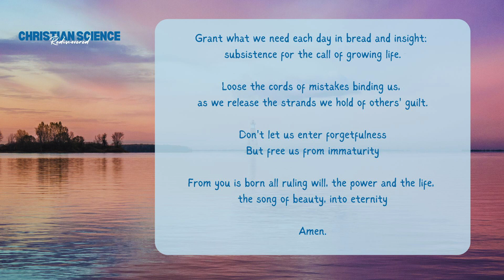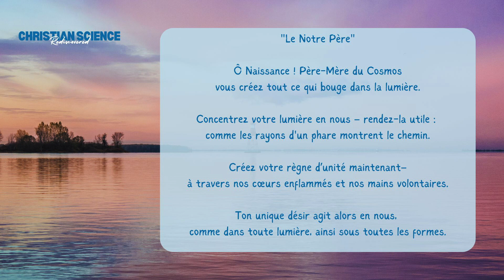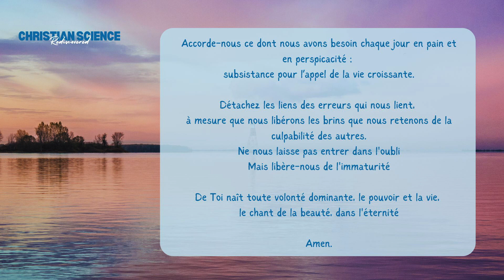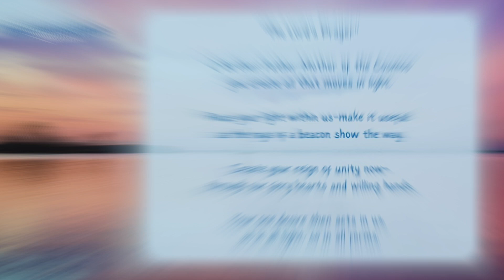The Lord's Prayer - Rediscovered version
Meditation used in the Christian Science Rediscovered. Michèle recites in French.
A new series of Spiritual Healing Meetings to discover the mechanism of the miracle and the quantum healing in this hologram of Light.

O Birther! Father-Mother of the Cosmos
you create all that moves in light.
Focus your light within us-make it useful:
as the rays of a beacon show the way.
Create your reign of unity now–
through our fiery hearts and willing hands.
Your one desire then acts in us,
as in all light, so in all forms.
Grant what we need each day in bread and insight:
subsistence for the call of growing life.
Loose the cords of mistakes binding us,
as we release the strands we hold of others' guilt.
Don't let us enter forgetfulness
But free us from immaturity
From you is born all ruling will, the power and the life,
the song of beauty, into eternity
Amen

Edited version  of the original transliteration and translation from the Aramaic version of Matthew 6:9-13 (Neil Douglas-Klotz)